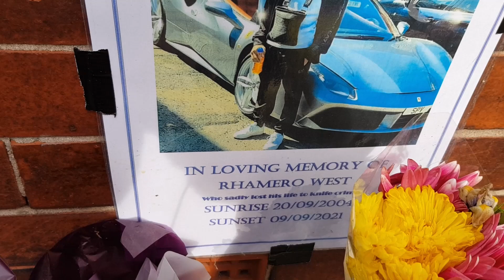VLOGTOBER DAY 3 ~ eBay Reseller Vlog with items sold and LEGO SETS listing plans for Monday